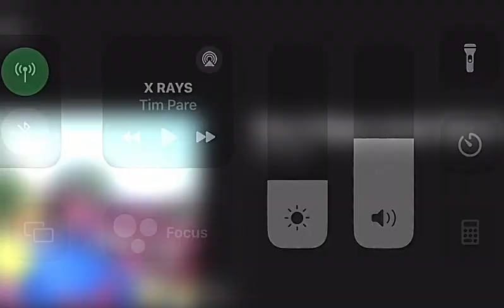The X- Rays with Joe Moore